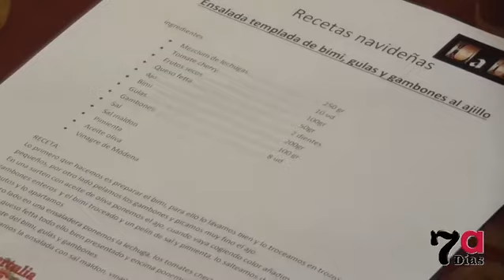Menú navideño en La Abadía, última actividad de la Asociación CERES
La Asociación de Mujeres CERES ha finalizado el año con su encuentro de diciembre en la Gastrocervecería La Abadía. Su chef José Ángel Martín les ha hecho una irresistible propuesta de menú navideño para preparar en casa durante las Fiestas. La próxima cita de CERES será ya en enero de 2019.